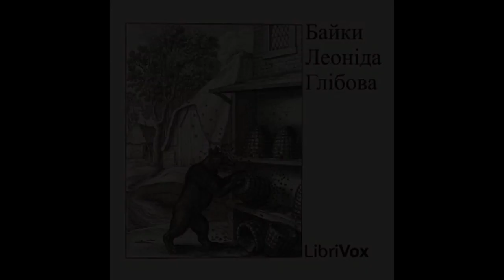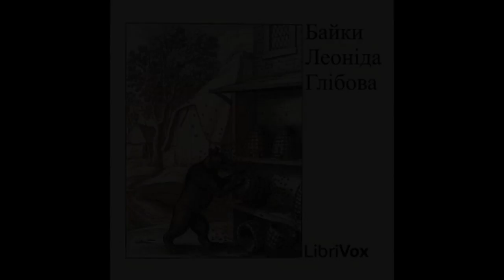Ukrainian Fables by Leonid Glibov